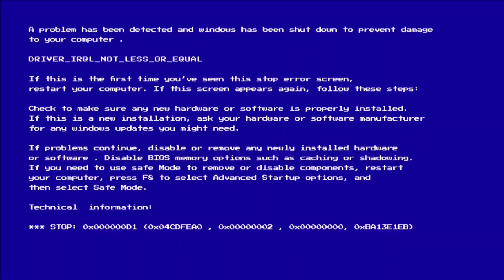🙏 हेल्मेट 🪖 पहनना ना भूले🙏